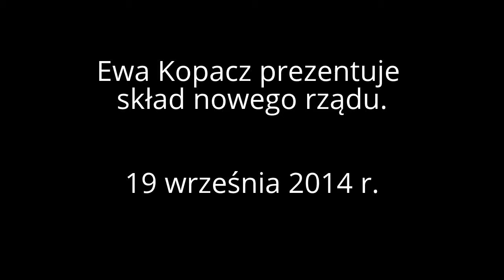Ewa Kopacz prezentuje skład nowego rządu...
"...Będę ostrym recenzentem i uważnym obserwatorem waszych działań..."